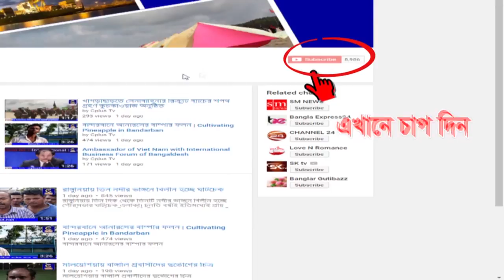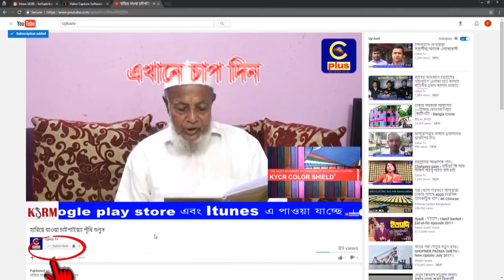প্রেস ক্লাব বোয়ালখালী উদ্যোগে বৃক্ষ রোপন কর্মসূচী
প্রেস ক্লাব বোয়ালখালী উদ্যোগে বৃক্ষ রোপন কর্মসূচী, সহকারি কমিশনার (ভুমি) সুরাইয়া অাকতার সুইটি ও সাব রেজিস্টার  শফিউল অালম বারী বিদায়ী সংবর্ধনা  প্রেসক্লাবের ভারপ্রাপ্ত সভাপতি অধীর বড়ুয়া সভাপতিত্বে ও যুগ্ন সম্পাদক ফারুক ইসলামের সঞ্চালনায় অাজ ২০ জুলাই ডাক বাংলোয় অনুষ্ঠিত হয়।
এতে প্রধান অথিতি ছিলেন সেলিনা খান বাদল, প্রধান বক্তা ছিলেন উপজেলা নির্বাহী কর্মকর্তা অাফিয়া অাখতার, বিশেষ অতিথি ছিলেন বাংলা টিভির ব্যুরো চিফ, লোকমান চৌধুরী, থানা অফিসার ইনচার্জ সালাউদ্দিন চৌধুরী, প্রেসক্লাবের সম্পাদকদৈনিক যুগান্তর প্রতিনিধি  সিরাজুল ইসলাম, দৈনিক প্রথম অালো, প্রতিনিধি কাজী অায়েশা ফারজানা,
প্রেসক্লাবের সহ-সভাপতি মোঃ সেলিম, নারীনেত্রী ডাঃ ইলা বড়ুয়া ও প্রেসক্লাবের কর্মকর্তারা উপস্থিত ছিলেন। পরে বোয়ালখালী এস,অাই কলেজে বৃক্ষ রোপন করেন সেলিনা খান বাদল,